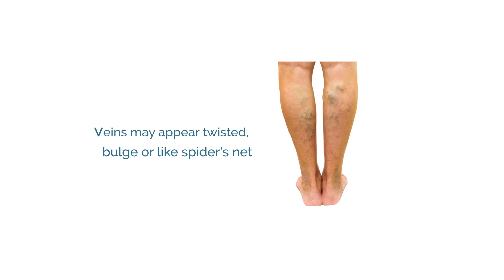Modern Laser Treatment For Varicose Veins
Varicose veins are large, swollen veins that often appear on the legs and feet. They happen when the valves in the veins do not work properly, so the blood does not flow effectively.

Video Breakout:
00:00 - Introduction
00:09 -  Modern Laser Treatment For Varicose Veins
00:43 - Outroduction